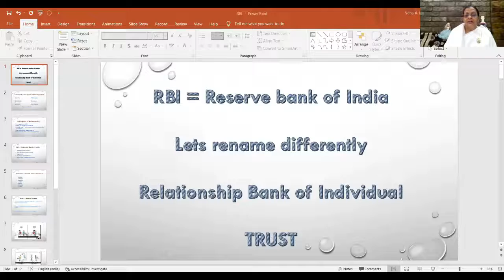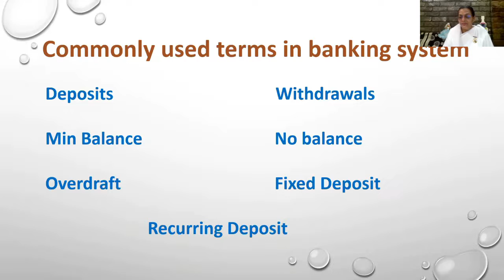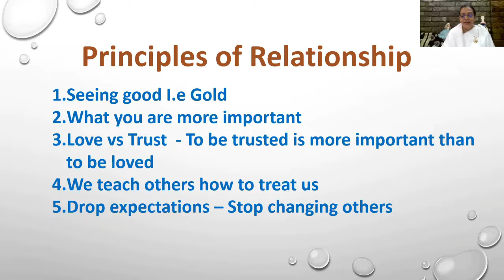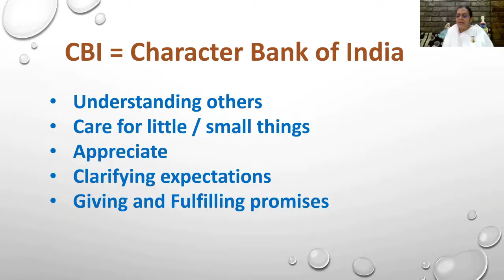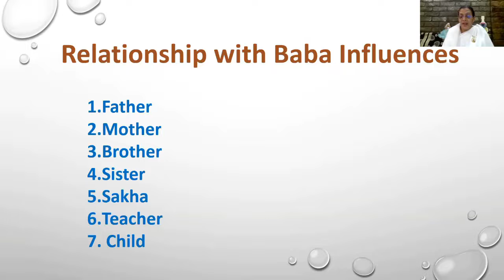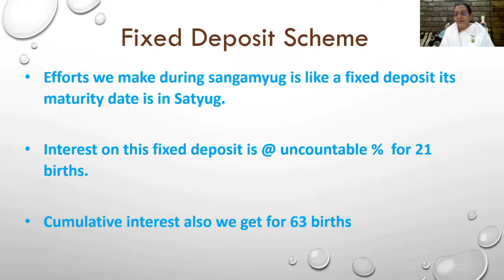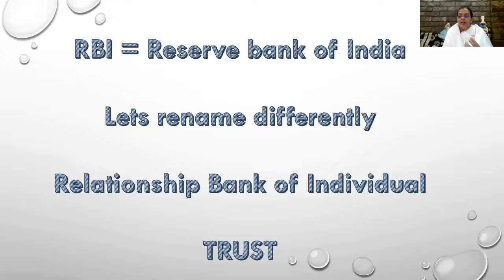RBI, Relationship Bank of Individual, session at Anubhuti Retreat, Sanfransisco, shivneha